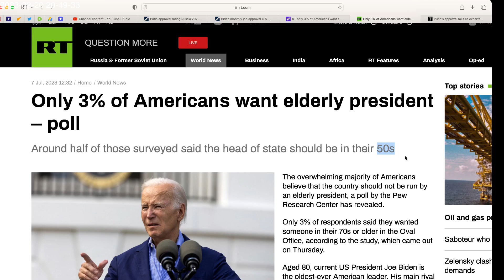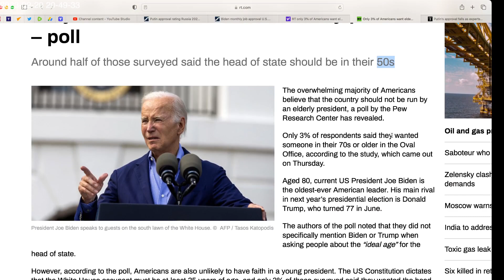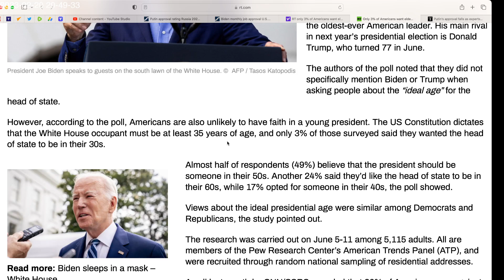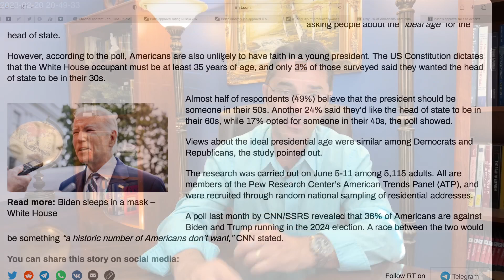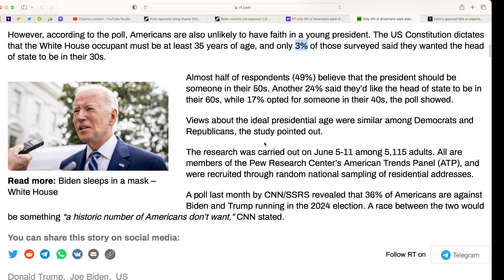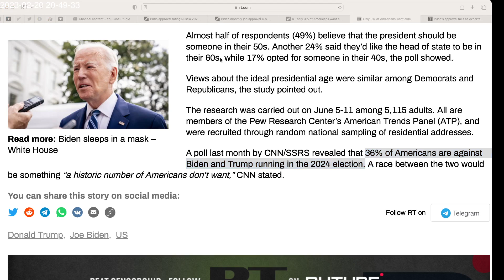Why only 3% of Americans want elderly president? The president should be someone in their 50s. Poll